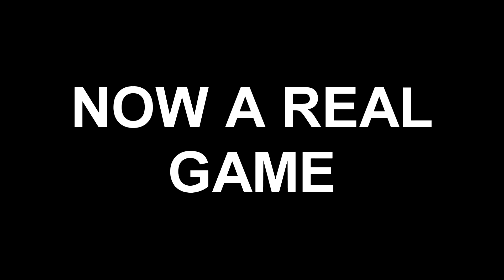Minecraft VR - Absolutely Shredding Everyone - Hunger Games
Hello everyone!
Today we try out Minecraft Vr but instead of doing normal survive we try to beat a game of OG Hunger Games. Some of you might have played it back in the day normally but this is just a huge step up to that experience. I hope you enjoy as I struggle to get a dub :'D

Used: Oculus Quest 2 + Link Cable

My setup:
Quest 2
Alternative Link Cable
HeadStrap Alternative